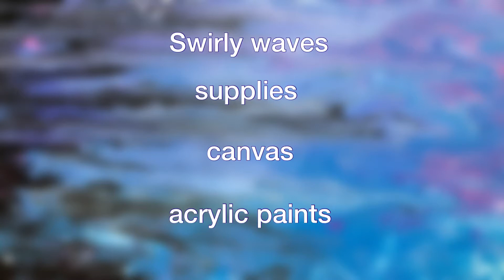Acrylic hammer painting / Hammer painting / Sublime ocean colors / Acrylic Hammer art / Hammer time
Acrylic painting with unique patterns and designs can be easy and difficult at the same time . More than one color can make or break the beautiful pattern . My design is also different and when you will try it it will be different that is why it is so fun to paint with acrylic pour every design is unique .

Tools :
Canvas size : 12"x 18"
Paints : White ,black, blue , silver
Hammer